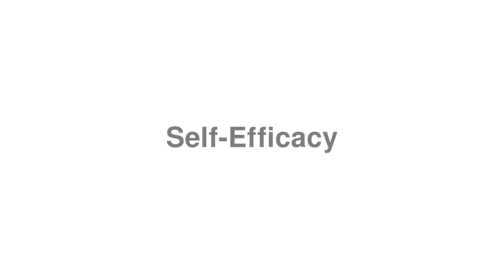How to Pronounce "Self-Efficacy"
Need help studying English? Get top deals on the best English courses

Welcome to this guide on how to correctly pronounce "Self-Efficacy".

Oops! We're missing a definition for "Self-Efficacy", maybe you can give us a hand?! Let's discuss Self-Efficacy in the comments. You can also contribute on our

Want to request a hard word?